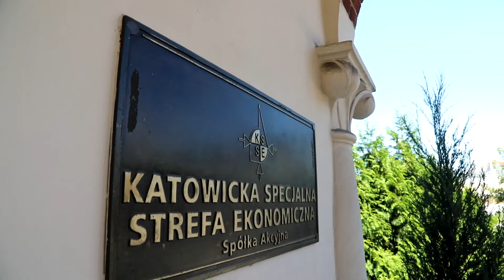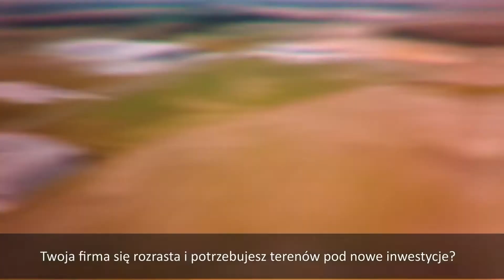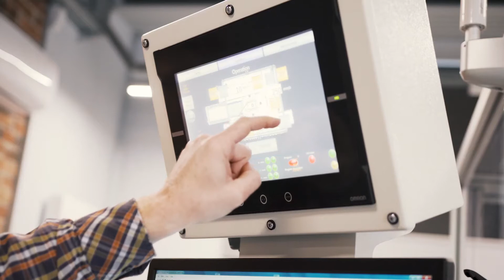KSSEnr 1 w Europie i nr 2 na Świecie w rankingu FDI Business Financial Times 2019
Katowicka Specjalna Strefa Ekonomiczna ... stan na 2020 , projekty, inwestycje, klastry i wsparcie... ranking i plany na przyszłość